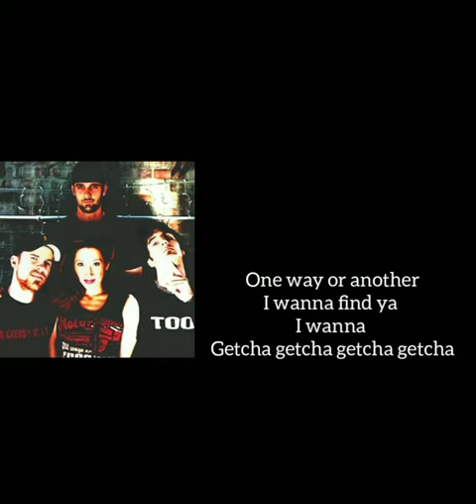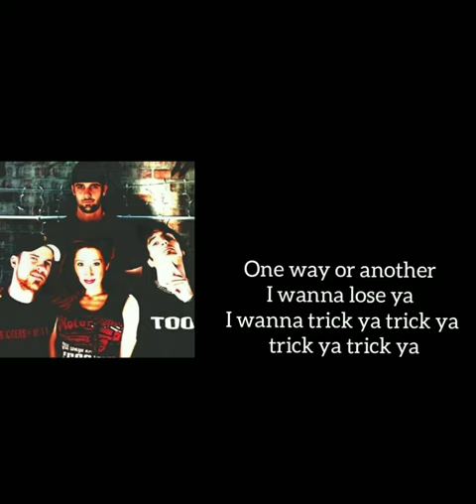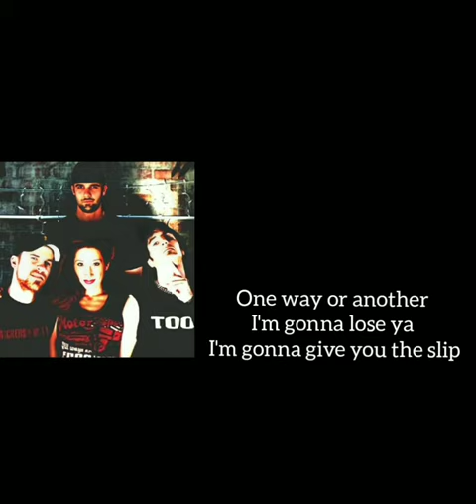FULL BLOW ROSE ONE WAY OR ANOTHER BLONDIE COVER MUSIC SEED OF CHUCKY